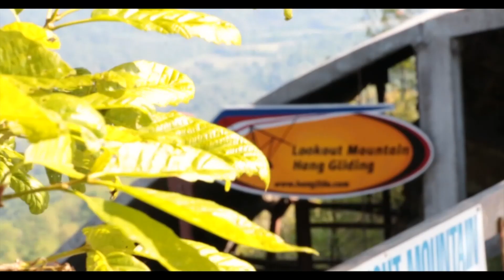James S Reeve Tandem Hang Gliding Lookout Mountain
This video is about James S Reeve Tandem Hang Gliding Lookout Mountain